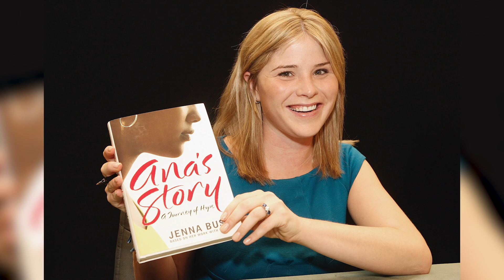The Truth About Jenna Bush Hager's Marriage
Jenna Bush Hager, the daughter of the 43rd president of the United States George W. Bush, has come a long way from her allegedly hard-partying college days. Today, she is married to businessman Henry Chase Hager. The couple got engaged in 2007 and their wedding took place at a private ceremony in Texas the following year. They now have three children together.

Hager has not held back when it comes to sharing details of her marriage when she's hosted The Today Show. So, is she revealing everything? This is the truth about Jenna Bush Hager's marriage.

Campaign intro | 0:00
Taken man | 1:11
Laura's doubts | 2:07
Getting dad's permission | 2:44
Awkward misunderstanding | 3:26
Proposal with a view | 4:08
Getting hitched | 4:43
Couple inspo | 5:24
Becoming parents | 6:06
Having a second | 6:48
Celebrating ten years | 7:40
Leaving notes | 8:22
Welcoming a son | 9:03